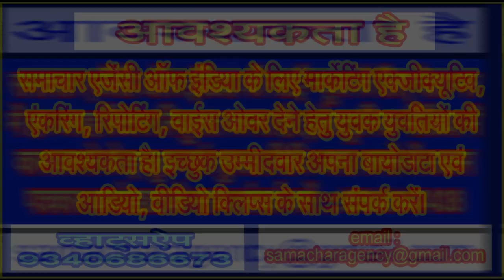बज गई चुनावी रणभेरी, अवांछनीय आरोप प्रत्यारोपों पर कैसे लग पाएगी लगाम!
सात चरणों में चुनाव, 47 दिन तक बंद रहेगा कई प्रत्याशियों का भाग्य ईवीएम में . . .
(लिमटी खरे)
अठ्ठारहवीं लोकसभा के लिए मुनादी हो चुकी है। इस बार लोकसभा की 543 सीटों के लिए 7 चरणों में चुनाव होना है। लगभग 47 दिन तक अनेक प्रत्याशियों का भाग्य ईवीएम में कैद रहेगा। मतगणना 04 जून को संपन्न होगी। पहले चरण में 19 अप्रैल को मतदान होगा, दूसरे चरण का मतदान 26 अप्रैल, फिर 07 मई, 13 मई, 20 मई, 25 मई एवं 01 जून को आखिरी चरण का मतदान संपन्न होगा। चुनावों की घोषणा के साथ ही आदर्श आचार संहिता भी प्रभावी हो गई है। इस बार 18 से 19 आयुवर्ग की 85 लाख महिला मतदाता हैं इसके अलावा 19 से 29 साल के मतदाताओं की तादाद 19 करोड़ 74 लाख है। 85 साल से अधिक आयु के बुजुर्ग इस बार घर से ही मतदान कर सकेंगे।
मतदान के पहले चरण हेतु चुनावी प्रक्रिया 20 मार्च से आरंभ होगी जब इसका नोटिफिकेशन जारी होगा। नामांकन दाखिल करने की अंतिम तिथि 27 मार्च, नामांकन पत्रों की जांच 28 मार्च तक और मतदान 19 अप्रैल को संपन्न होगा। दूसरे चरण के लिए नोटिफिकेशन 28 मार्च को, नामांकन दाखिल करने की अंतिम तिथि 04 अप्रैल, नामांकन पत्रों की जांच 05 अप्रैल तक और मतदान 26 अप्रैल को संपन्न होगा। तीसरे चरण में नोटिफिकेशन 12 अप्रैल को, नामांकन दाखिल करने की अंतिम तिथि 19 अप्रैल, नामांकन पत्रों की जांच 20 मार्च तक और मतदान 07 मई को संपन्न होगा।
चौथे चरण के लिए नोटिफिकेशन 18 अप्रैल, नामांकन दाखिल करने की अंतिम तिथि 25 अप्रैल, नामांकन पत्रों की जांच 26 अप्रैल तक और मतदान 13 मई को संपन्न होगा। पांचवे चरण के लिए नोटिफिकेशन 26 अप्रैल को, नामांकन दाखिल करने की अंतिम तिथि 03 मई, नामांकन पत्रों की जांच 04 मई तक और मतदान 20 मई को संपन्न होगा। छटवें चरण के लिए नोटिफिकेशन 29 अप्रैल, नामांकन दाखिल करने की अंतिम तिथि 06 मई, नामांकन पत्रों की जांच 07 मई तक और मतदान 25 मई को संपन्न होगा। सतवें और अंतिम चरण के लिए नोटिफिकेशन 07 मई को, नामांकन दाखिल करने की अंतिम तिथि 14 मई, नामांकन पत्रों की जांच 15 मई तक और मतदान 01 जून को संपन्न होगा। इसके साथ ही 04 जून को मतगणना की जाएगी।
यह तो था चुनावी कार्यक्रम, अब बात करते हैं चुनावों के दौरान होने वाली गफलत के बारे में। दरअसल, चुनावों के दौरान प्रत्याशियों के द्वारा मतदाताओं को लुभाने और अपने प्रतिद्वंदी की साख खराब करने के लिए तरह तरह के जतन किए जाते हैं। इन पर नजर कैसे रखी जाएगी। राष्ट्रीय, प्रादेशिक स्तर पर मीडिया संस्थानों पर तो नजर रखी जा सकती है, पर छोटे छोटे जिलों, तहसील, विकास खण्ड स्तर पर मीडिया पर नजर कैसे रखी जाएगी, यक्ष प्रश्न यही है।
हर जिले में मीडिया प्रमाणन एवं निगरानी समिति अर्थात एमसीएमसी का गठन किया जाता है। इस समिति के द्वारा उस क्षेत्र में चल रहे मीडिया माध्यमों पर नजर रखी जाती है। पिछले दो तीन चुनावों से कुछ जिलों में तो एमसीएमसी का गठन तो हुआ पर इन समितियों में स्थानीय स्तर के पत्रकारों का समावेश नहीं किया गया, जबकि यह अत्यावश्यक कदम होता है। इसके अलावा जिसका जो मन होता है वह छाप देता है। यही नहीं सोशल मीडिया का जमाना है इसके चलते मनमर्जी की खबरें कथित तौर पर यू ट्यूब चेनल चलाने वाले पत्रकारों के द्वारा दिखा दी जाती हैं।
जिला स्तर पर सोशल मीडिया पर आखिर नजर कौन रख पाएगा! नब्बे के दशक में समाचार पत्रों की जबर्दस्त बाढ़ आई थी, क्योंकि समाचार पत्र का पंजीयन निशुल्क और आसान हुआ करता था। इसी तर्ज पर वर्तमान में वेब पोर्टल्स और यूट्यूब चेनल्स की भरमार है। इनमें से प्रमाणिक कितने हैं, और वेब पोर्टल्स या यूट्यूब चेनल्स के नाम पर माईक आईडी लेकर पत्रकारिता के पेशे को बदनाम करने वाले कितने! यह पता करना बहुत आसान नहीं है। सीधे शब्दों में कहा जाए कि देशी घी अर्थात असली श्रमजीवी पत्रकार के बजाए अब डालडा नकली पत्रकार में भेद करना बहुत मुश्किल है। यह काम जिला स्तर पर कलेक्टर के द्वारा आसानी से किया जा सकता है।
बहरहाल, नेताओं के द्वारा कई बार एक दूसरे पर लांछन लगाते हुए जिस भाषा का प्रयोग किया जाता है, उसे उचित नहीं माना जा सकता है। चुनाव आयोग को चाहिए कि नेताओं के लिए भी प्रथक से गाईड लाईन जारी की जाएं, ताकि आपसी सौहाद्र पूरी तरह बना रहे। इसके साथ ही धनबल और बाहुबल पर रोक कैसे लग पाएगी, क्योंकि इस पर निगरानी संभव प्रतीत नहीं होती है। प्रत्याशियों के द्वारा दिए जाने वाले खर्च के ब्योरे और उसके द्वारा वास्तव में किए गए खर्च की बारीकी से जांच शायद ही हो पाती हो।
लिमटी की लालटेन के 623वें एपीसोड में फिलहाल इतना ही। समाचार एजेंसी ऑफ इंडिया की साई न्यूज में लिमटी की लालटेन अब हर रोज सुबह 07 बजे प्रसारित की जा रही है। आप समाचार एजेंसी ऑफ इंडिया की वेब साईट या साई न्यूज के चेनल पर जाकर इसे रोजाना सुबह 07 बजे देख सकते हैं। अगर आपको लिमटी की लालटेन पसंद आ रही हो तो आप इसे लाईक, शेयर व सब्सक्राईब अवश्य करें। हम लिमटी की लालटेन का 624वां एपीसोड लेकर जल्द हाजिर होंगे, तब तक के लिए इजाजत दीजिए . . .